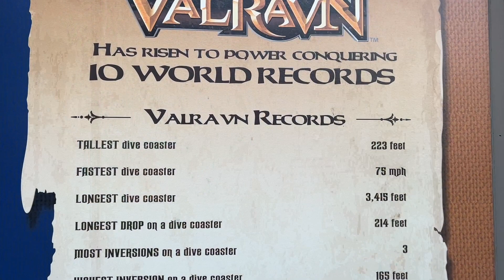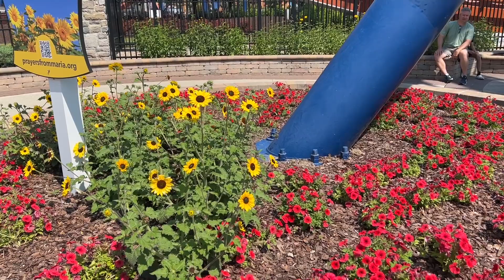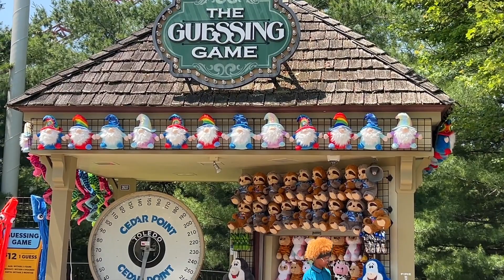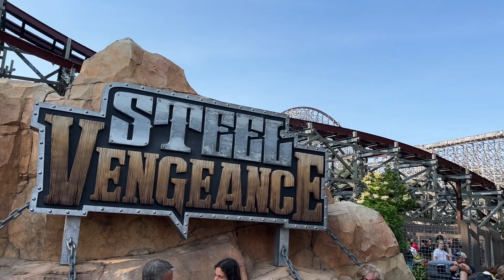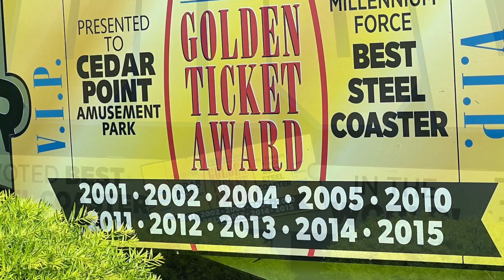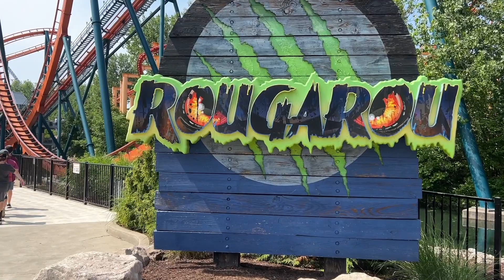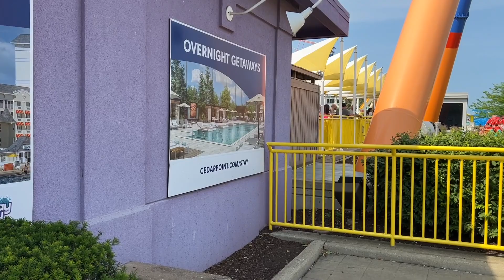2... Cedar Point Amusement Park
Highlights of a Day at Cedar Point Amusement Park in Sandusky OH on June 18, 2023.
Featuring the attractions at the historical park.
Grandpa (Thomas J Bardash), with my son Jonathan and 2 of my grandkids, Will and Liam.

Filmed and edited using an Apple 13 Phone.